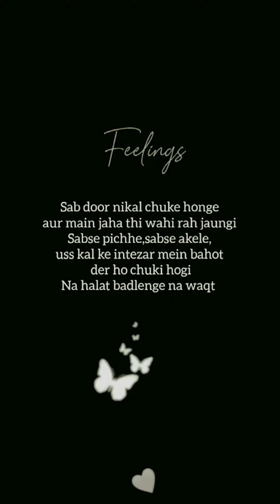emotional feeling reels explore youtubeshorts mood life sad hurt shorts moresubscribers